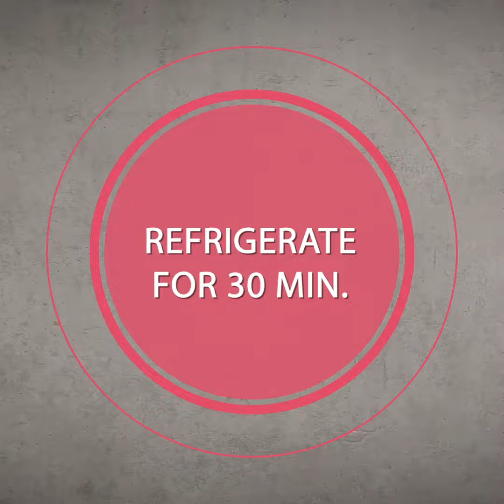No Bake Double Chocolate Bars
These chocolatey bars may very well be your next dessert. And why wouldn’t they be: on a base of buttery mildly crunchy crushed cookies, we added a milky double chocolate mixture that is meant to make your life more beautiful.